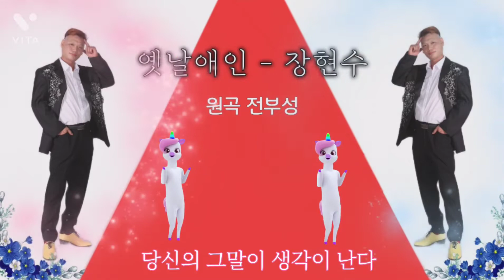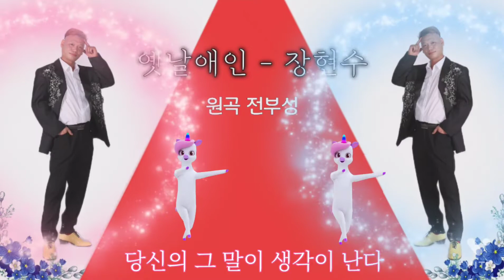옛날애인 - 장현수